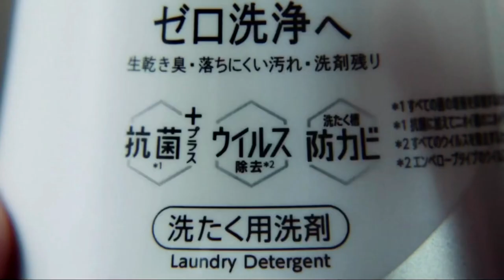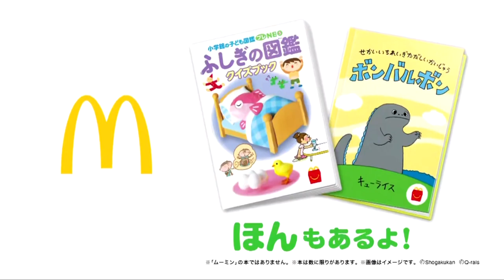機界戦隊ゼンカイジャー 第47カイ！で流れたCM